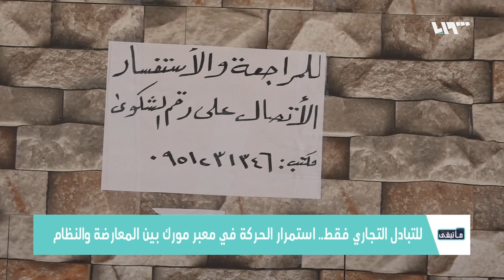ما تبقى | ليبرمان للأسد: هذه نصائحي لنجاتك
ليبرمان للأسد: هذه نصائحي لنجاتك
الحرس الثوري.. عقوبات عاصفة
أتستراد دمشق حلب يمر بأستانا ٩
المنظمات خارج التغطية عن طوفان المخيمات
تقديم : معاذ محارب
إعداد : ناصر عدنان - عبد الله طعمة